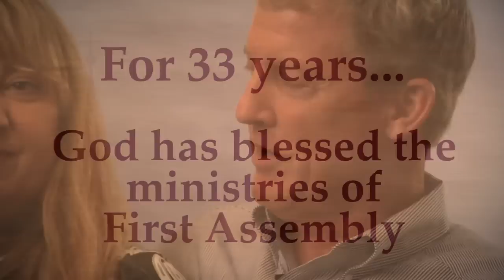First Assembly Teaser